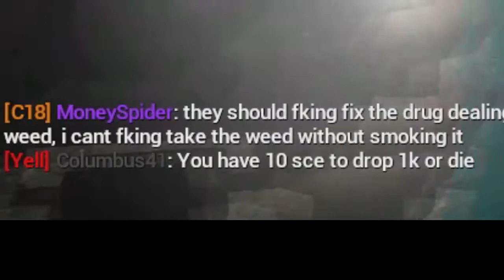GMOD DarkRP - Arms Dealing